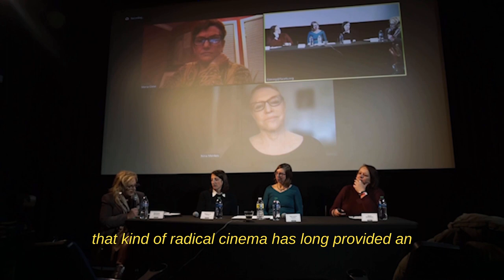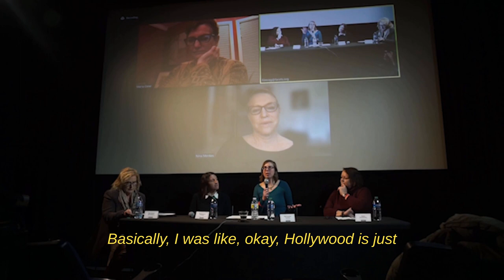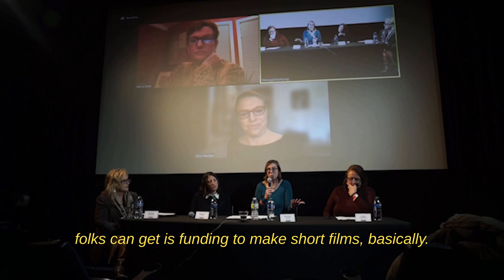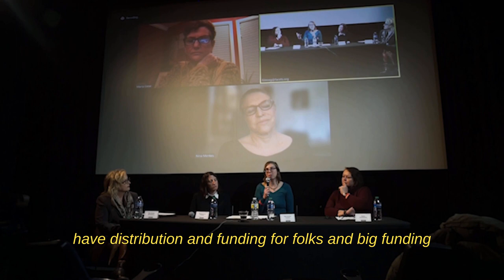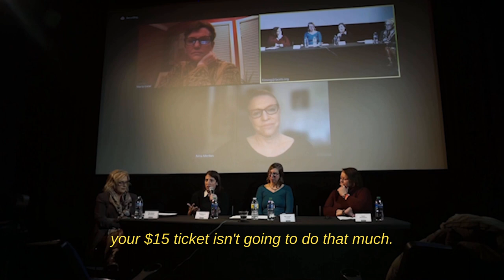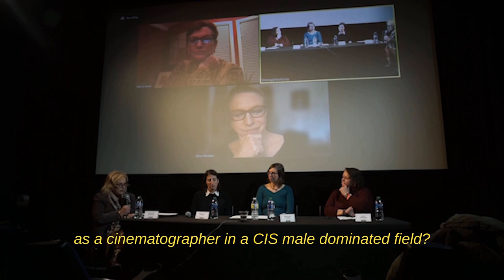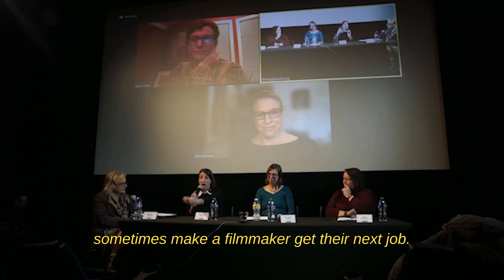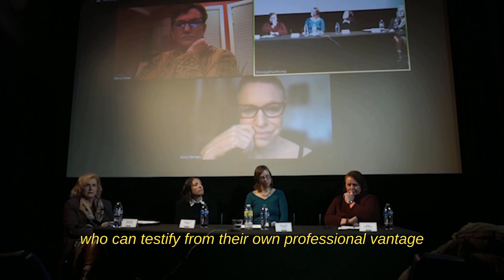Brainwashed: Sex-Camera-Power Panel Discussion with Director Nina Menkes and Producer Maria Giese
On Sunday, December 4th FACETS hosted the Chicago Premiere of Brainwashed: Sex-Camera-Power with a special panel discussion featuring director Nina Menkes and producer Maria Giese, who participated virtually.

The panel will be moderated by award-winning author, journalist, and emerita faculty in journalism at Northwestern University, Michel Weldon, joined in-person by panelists Michelle Yates, Rebecca Fons, and Ines Sommer.